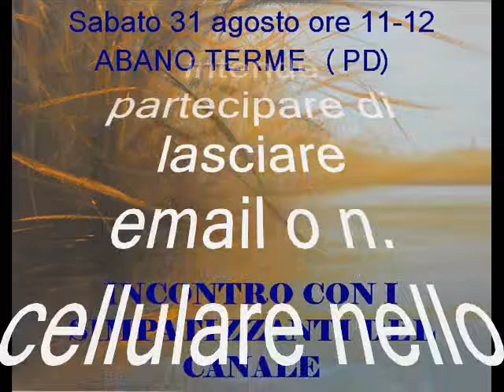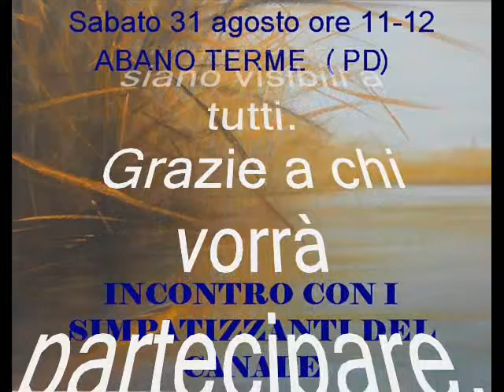INCONTRO CON I SIMPATIZZANTI DEL CANALE